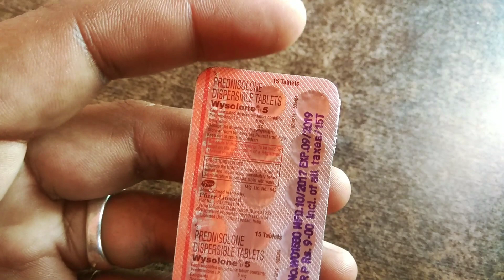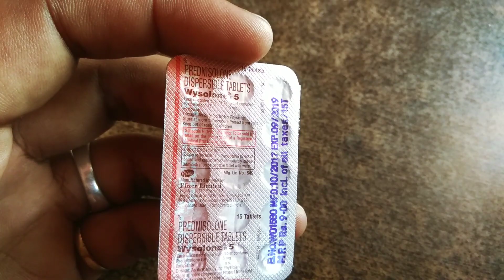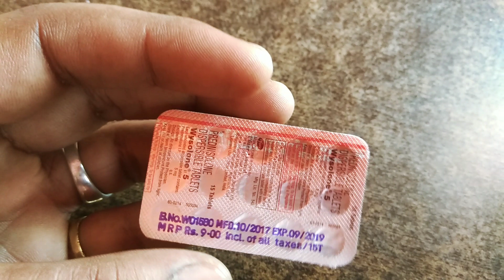Wysolone 5 tablets use side effects dose in hindi | Prednisolone tablets uses hindi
Wysolone 5 tablets use hindi
दाद, खाज, खुजली, दमा, अस्थमा, दर्द, घुटने में दर्द, आदि के लिए

जरूरी सूचना.. 👇
धन्यवाद 🙏